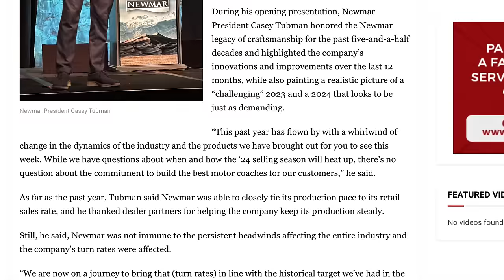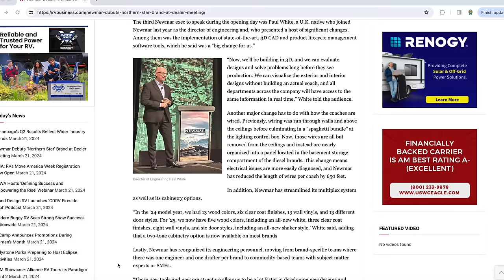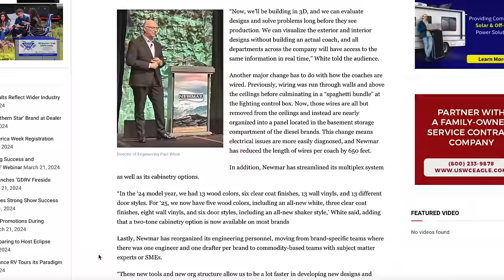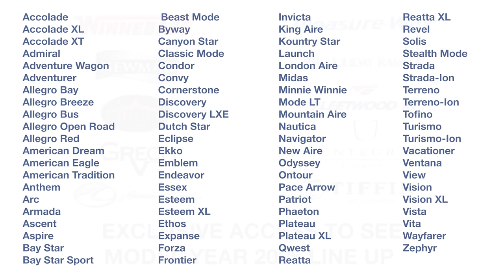Big RV Announcement We Want To Share With You!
In this video, we have a Big Announcement we want to share with you.  We will tell you what the announcement is and how it can effect your next RV purchase!

🔥🔥🔥 GET THE ULTIMATE ALL IN ONE ALL SURFACE CLEANER.  Release All Purpose/All Surface Cleaner is a perfect for solution for all your RV cleaning needs.

🔥🔥🔥 Don’t pay for RV Repairs in 2024! Use code: Endless RVing Offer or click the link below to claim 1 free year of RV Roadside Assistance with RV Warranty Purchase.